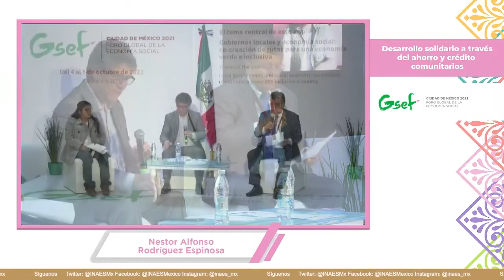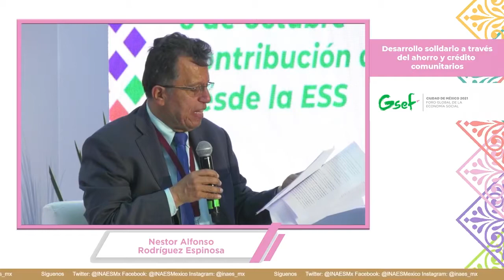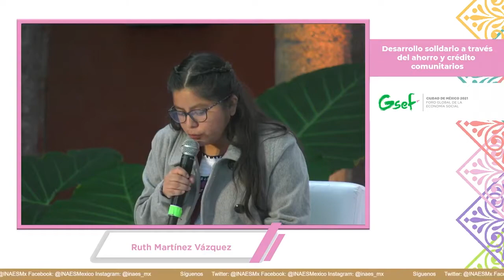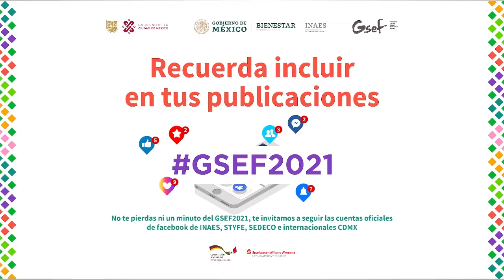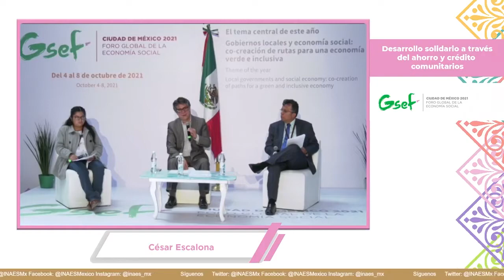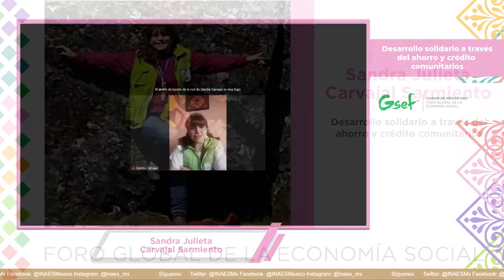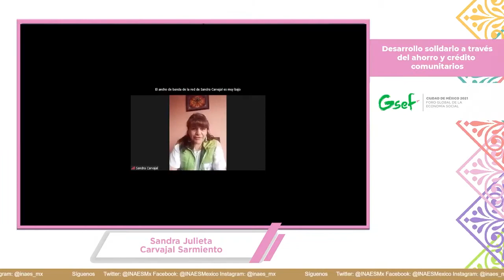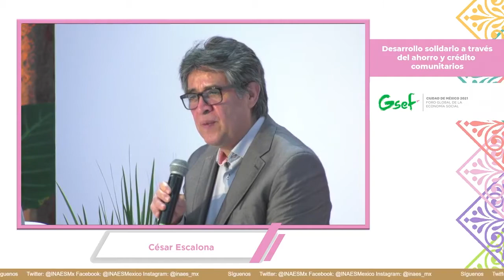GSEF2021. Desarrollo solidario a través del ahorro y crédito comunitarios (7 de octubre)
El desarrollo visto desde una óptica comunitaria y colectiva que permita el impulso del buen vivir es posible, el ahorro y crédito como mecanismos financieros detonantes de este proceso son fundamentales. Revive la sesión sobre este tema en el marco de GSEF2021.